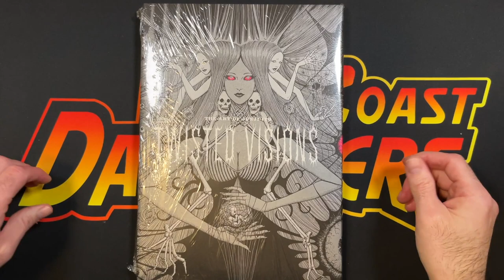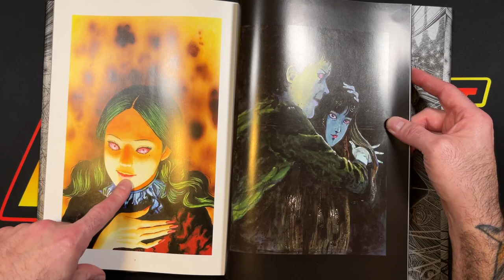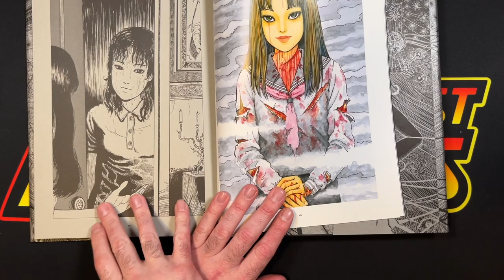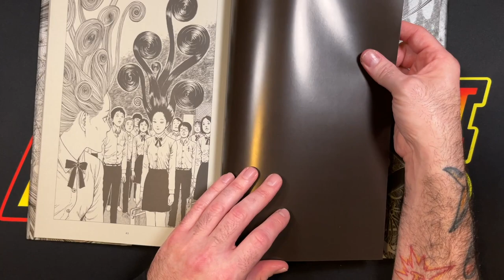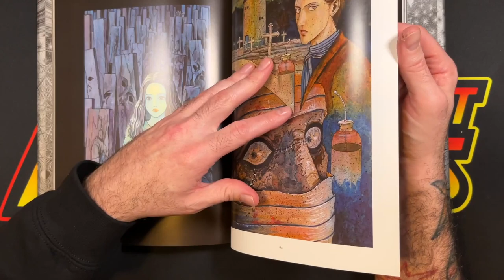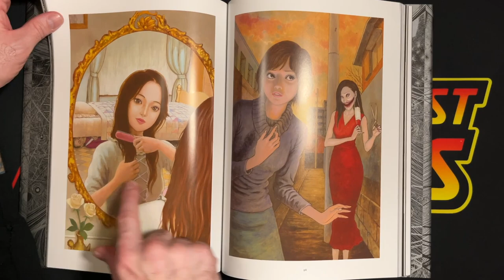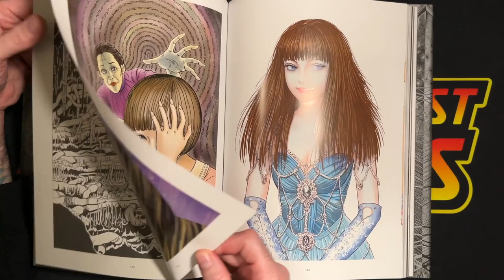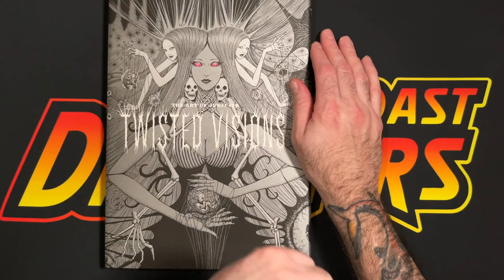The Art Of Junji Ito, Manga Legend | First Reactions to Twisted Visions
The Art Of Junji Ito, Manga Legend | First Reactions to Twisted Visions. Welcome to a special episode of West Coast Davengers! In this video, I dive into the eerie and mesmerizing world of Junji Ito's "Twisted Visions" art book while enjoying a little bit of Mary Jane juice. Join me as I experience Junji Ito's incredible and disturbing artwork for the first time, bringing you along for a fun, improvised journey. From severed heads to spiraling nightmares, this video is filled with reactions, insights, and a bit of humor as I navigate through the haunting visuals. Whether you're a fan of Japanese horror or just curious about how art can be experienced on a different plane, this episode promises a unique and entertaining experience.

If you're a comic book enthusiast, a manga lover, or simply someone who appreciates the darker side of art, this video is for you. Fans of Junji Ito, horror art, and Japanese comics will find plenty to enjoy here. We explore key themes and visuals that make Ito's work so captivating, including his famous spirals, eerie character designs, and haunting scenes. This episode is perfect for those who love horror manga, are curious about Junji Ito's influence, or just want to see how art can be interpreted in a new and unconventional way.

- Hunting Rare Manga: A Chat with Japan Book Hunter about everything from Otom to Toshio Saeki

In addition to the West Coast Davengers YouTube channel, I host the "Direct Edition" podcast, a show about nothing... and everything. Streaming on all major platforms, new episodes come out weekly and cover diverse topics ranging from mental health to music, movies, comics, and more, often featuring special guests.

About West Coast Davengers
I'm Dave, the creator of West Coast Davengers. As one of the Pacific Northwest’s top comic book experts, I host weekly live streams and comic sales on my YouTube channel alongside long and short form comic-industry content on both my YouTube channel and across various social media pages. You can also join me on my "Direct Edition" podcast or attend our annual DavengerCon charity events supporting mental health, arts, and more.

Buying and Selling Comics
I also specialize in buying and selling comics. With a massive selection of professionally-graded and loose issues, rare memorabilia, and high-value pieces with certificates of authenticity, I offer something for every comic enthusiast. If you’re looking to sell your comic collection, I’m Tacoma’s #1 trusted comic buyer, offering top dollar for collections all over the Pacific Northwest and beyond.

Comics are for everyone!